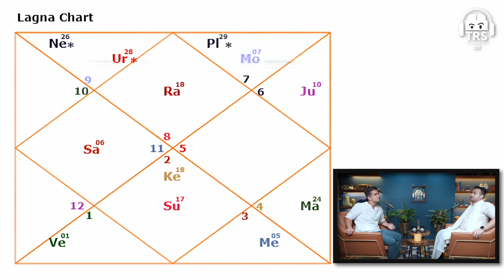Mercury Budh In Astrology Easy Hindi Explanation By Top Astrologer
In this informative video, a top astrologer breaks down the significance of Mercury (Budh) in astrology in simple terms in Hindi. Learn how this planet influences communication, intellect, and decision-making, and how its placement in your birth chart can impact various aspects of your life. If you're interested in understanding the role of Mercury in astrology, this easy-to-follow explanation is perfect for beginners and enthusiasts alike. Tune in to explore the power of Mercury in Vedic astrology.